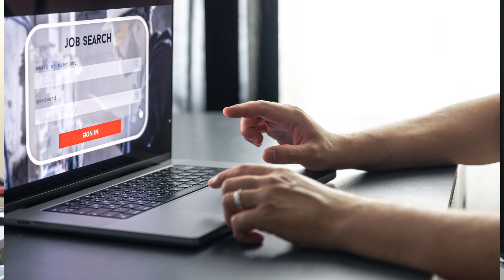คืบหน้า เงินดิจิทัลล่าสุด :: Perkembangan Duit Digital, terkini